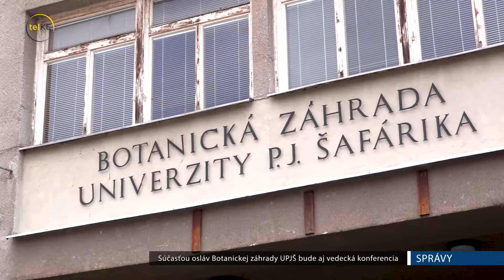Oslavy 70. výročia založenia Botanickej záhrady UPJŠ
Botanická záhrada UPJŠ v Košiciach začala písať svoju históriu 5. mája 1950 ako Botanický ústav Vysokej školy poľnohospodárskeho a lesníckeho inžinierstva. Až v roku 1964 sa stala súčasťou Univerzity Pavla Jozefa Šafárika v Košiciach. Dnes je rozlohou 30 ha, skleníkmi na ploche 3500 m 2 a zbierkovým fondom vyše 4000 druhov, poddruhov a kultivarov rastlín najväčšou botanickou záhradou na Slovensku. Pri príležitosti osláv 70. výročia založenia Botanickej záhrady UPJŠ sa okrem iných podujatí pre širokú verejnosť, uskutoční v dňoch 3. a 4. septembra 2020 aj konferencia pre odbornú verejnosť pod názvom História a súčasnosť botanického výskumu a ochrany prírody.